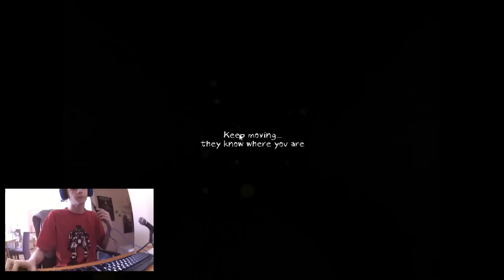A világ legijesztőbb játéka!!! - Dungeon Nightmares #1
Ennyire még életembe nem fostam be..Mi ez a játék?
Bocsánat a kisebb facecam hibáért, legközelebb ilyen nem fordul elő..:/
Köszönöm a figyelmet!
"Pinghorizon"